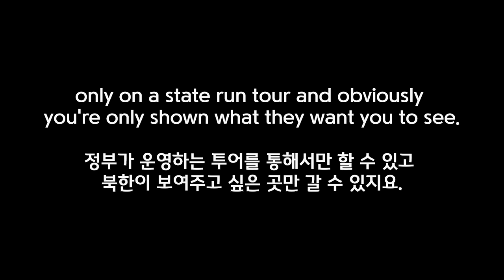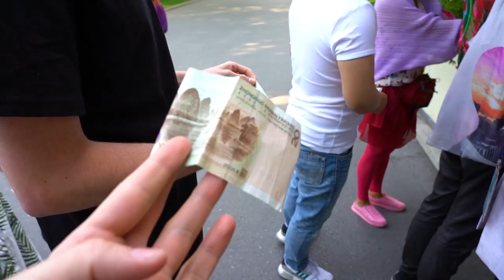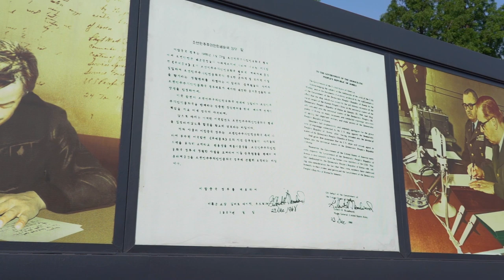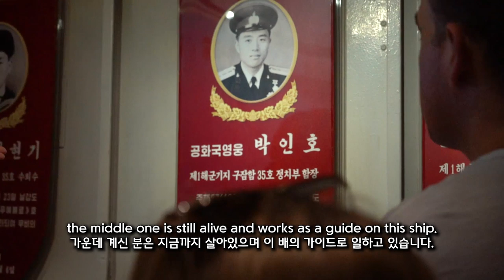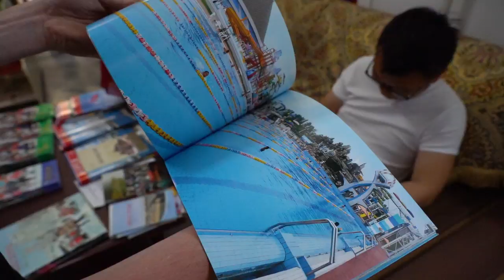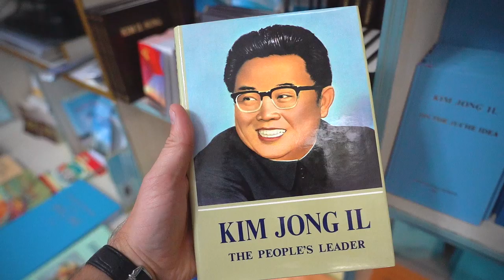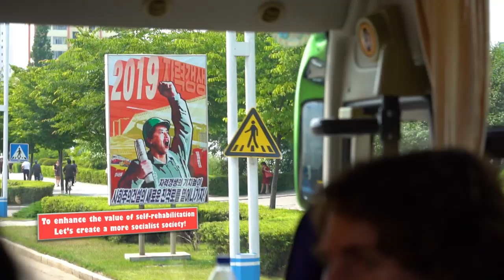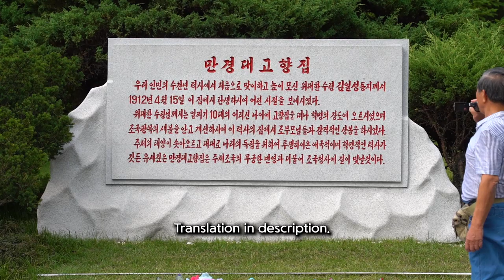Touring North Korea's capital and bowing to the 'Great' Leaders! | North Korea day 3 🇰🇵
A very interesting day visiting the Bronze statues of Kim Il Sung and Kim Jong Il, touring the Victorious war museum which holds the only captured US ship in the world that's still on the commissioned roster! Stopping by the Monument to the party founding, visiting Kim Il Sung square. Checking out some ridiculous propaganda in a bookshop, ascending the Juche stone tower with a 360 degree view of Pyongyang, shopping in a local mall, visiting the birthplace of Kim Il Sung, attending a school children's show and taking a stroll along Science street! We did a lot!

Thanks to @chelseashin0623 for the Korean translation and captions

And as always, thanks to you for watching!

Translation of Kim Il Sung birthplace sign:
Kim Il-sung as the first leader of North Korea over thousands of years of history has been born in this house and had a childhood. When he was a teenager, The leader left home at an early age and rose the highest at the course of revolution. He improved it with new spring of National liberation and reunited with his parents in this legend house. Our Juche’s Sun is rising and Mangyeongdae Kim ll-sung’s birthplace which is historical in spirit of patriotism and revolution for independence through the ages will shine in our history and continue tremendous prosperity.